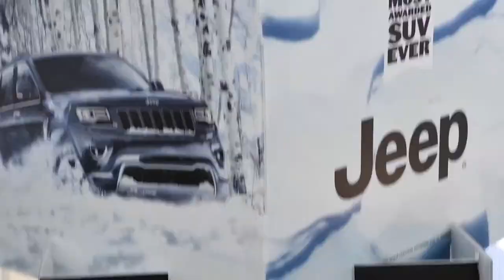Northern Jeep Dealer of the Year - February 2018